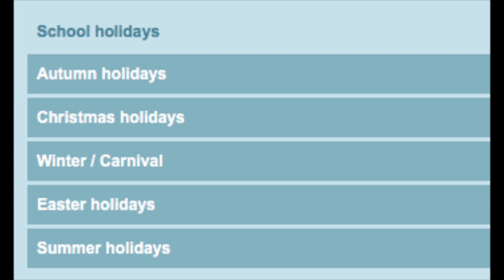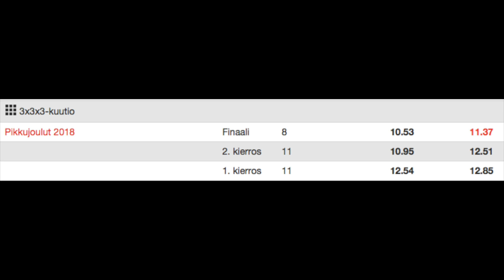TPS and Lookahead improvement rate | Bad Cubing Science pt.1